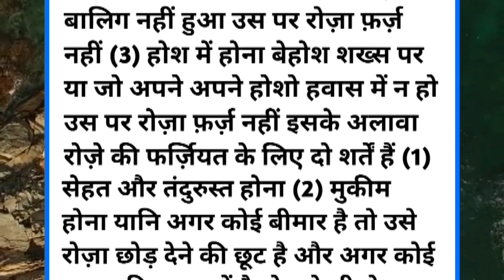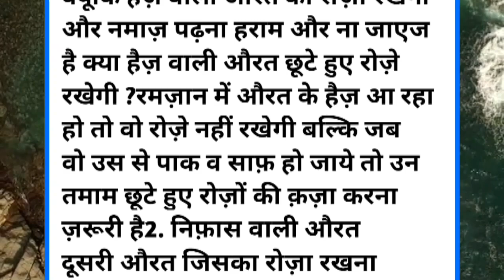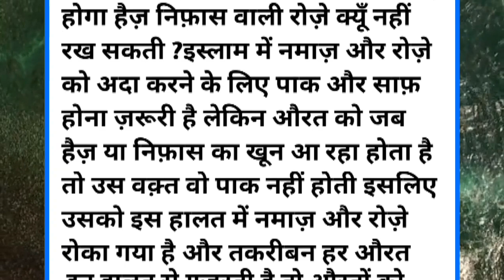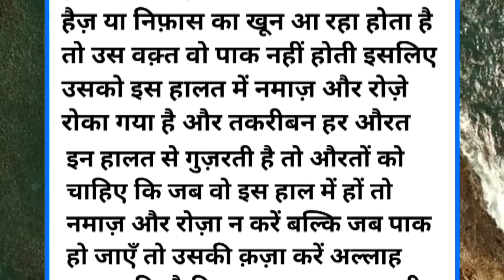2 औरतों का रोज़ा रखना हराम है?Kunsi 2 Aurton ko Roza Rakhna Haram hai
2 औरतों का रोज़ा रखना हराम है?Kunsi 2 Aurton ko Roza Rakhna Haram hai| islamic ‎@IslamicGroup

𝗬𝗼𝘂 𝗰𝗮𝗻 𝗳𝗼𝗹𝗹𝗼𝘄 𝗼𝘂𝗿 𝗰𝗵𝗮𝗻𝗻𝗲𝗹 𝗳𝗼𝗿 𝘁𝗵𝗲 𝗳𝗼𝗹𝗹𝗼𝘄𝗶𝗻𝗴: 👇
Islamic Stories
Moral Islamic Stories
Islamic Story
Hadees Nabvi
Islamic Video
Prophet Stories
Islamic Lectures
Quran Stories
Stories Of The Prophets
सच्चा वाकिया
Sachcha Waqia
Islamic Histor
Islam Waqiyat
Islami Kisse
Karbla Story
Hindi Story
Quran
Achi Batein
Emotional Islamic Lectures
Islam
Waqiyat